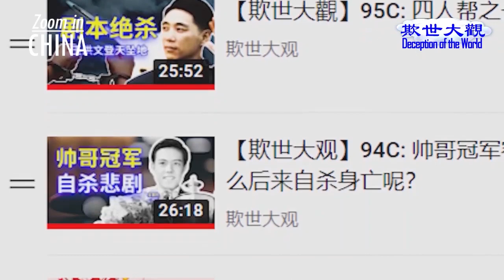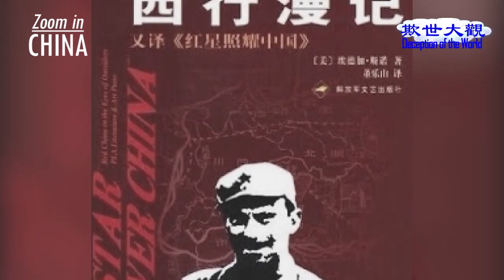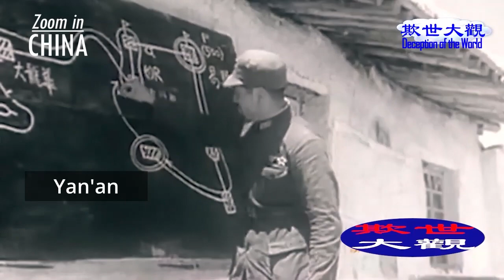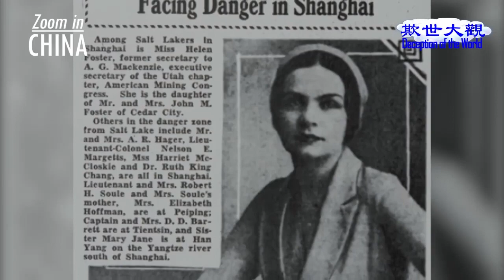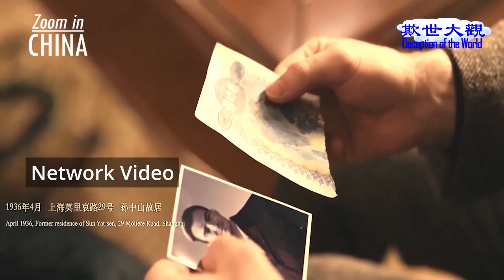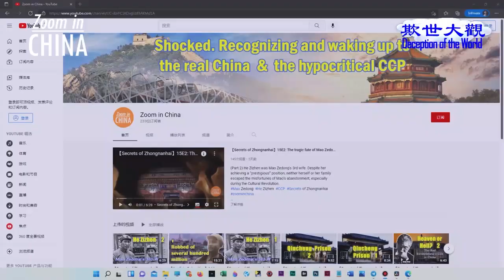Edgar Snow: The CCP’s Hero and Floor Scrubber (Part 1) |【Deception of the World】16E1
(Part 1) Edgar Snow, the writer of red star over china, was the CCP's hero and floor scrubber. The book is a literary script, which attracted much foreign aid to CCP and misled many hot-blooded young people to Yan'an.

✍🏻Program Highlights：
00:00  Deception of the World
00:26  One heroes of the CCP was Edgar Snow
00:51  Mao Zedong crusched the local CCP leaders and stablized his control of power
01:18  A group of visitors joined the CCP propaganda, helping Mao.
02:10  Edgar Snow wrote the book “Red Star over China”
03:31  The impact of “Red Star over China”
04:59  Today the game is still going on.
05:41  Edgar Snow's CV
06:23  Why did Edgar Snow live in China?
08:26  Edgar Snow was misled by Song Qing-Ling and became a little pink